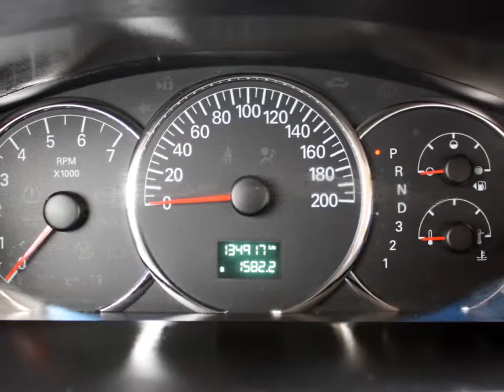2529A 2007 BUICK ALLURE CX for sale in Saskatoon, Saskatchewan at O'Brians Saskatoon